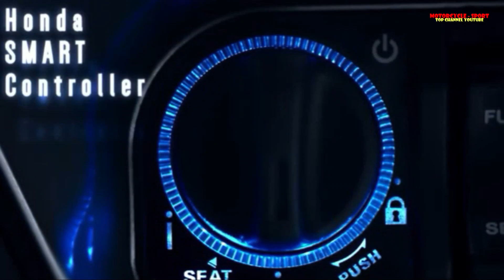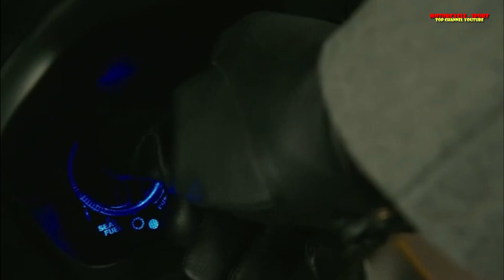Latest News All New Honda PCX 2021, this advanced feature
Motorcycle is a youtube channel which discusses both the motorbike motorcycle road rage, motorcycle stunts, motorcycle drifting and also discuss what information the latest type of motor current, for more details, please refer to the following channels
Music in this video - Ascence - Rules.